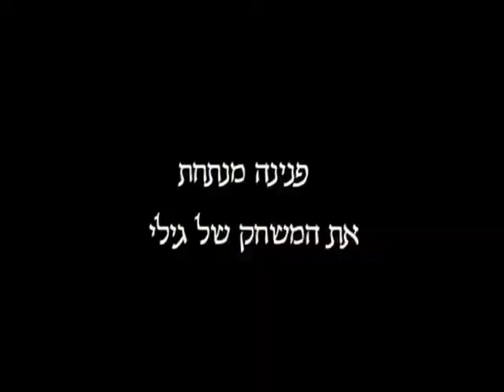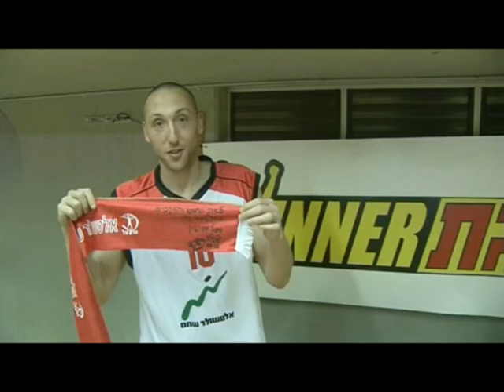OUTSIDE MAKING OF